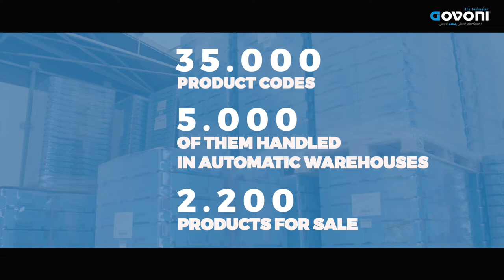GOVONI, the Toolmaker - Corporate video (English version + subtitles)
Have you ever wondered what is behind a company like GOVONI?
What are the elements that have created trust for almost 50 years and have made Govoni a point of reference for car repair mechanics from all over the world?
Passion for the automotive world, as we have born in the Italian "motor valley", where the company is settled; a great desire to innovate and always find new solutions that make the repairer's work faster, safer and more professional; competence and high know-how of people with great experience in the world of garage equipment; but above all dedication to their work and a staff that every day ... puts a smile on it!
To color the world blue!
GOVONI: JUST BLUE, JUST PERFECT!